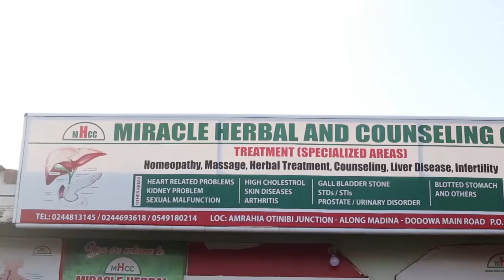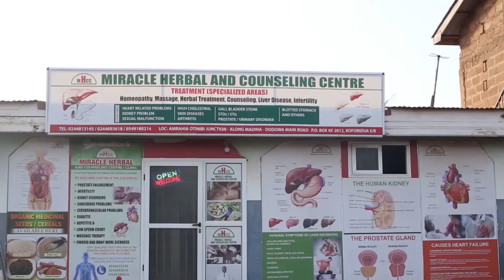24th JULY BONDING AND MENTORING ROLES OF PARENTS IN THE FAMILY